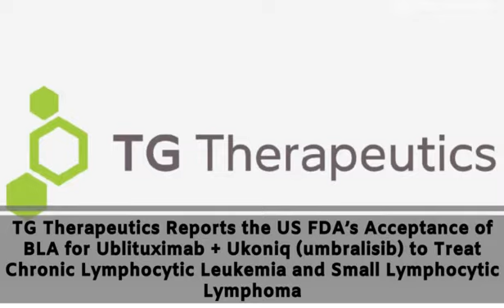LIFE SCIENCES DAILY NEWS MAY 26, 2021